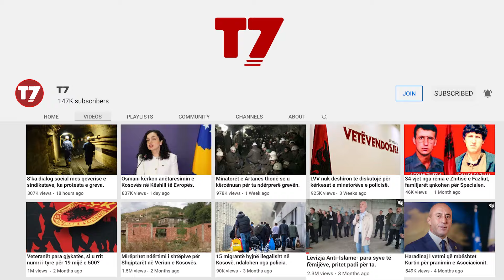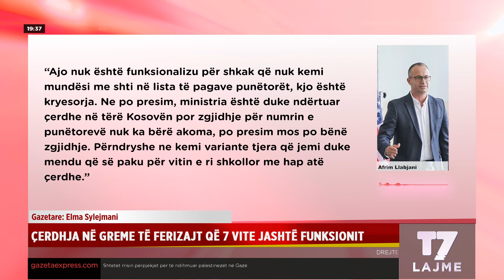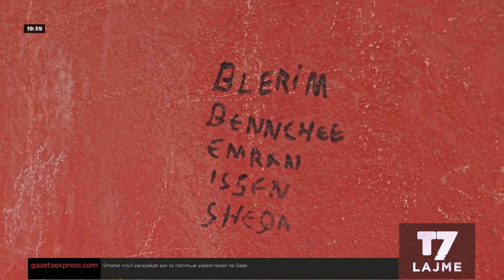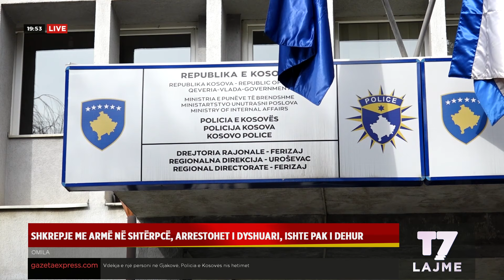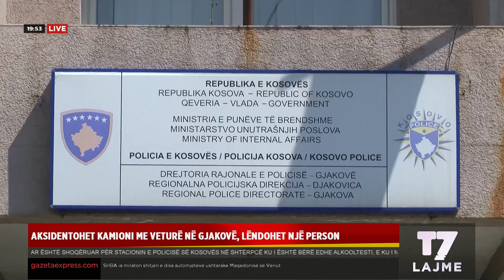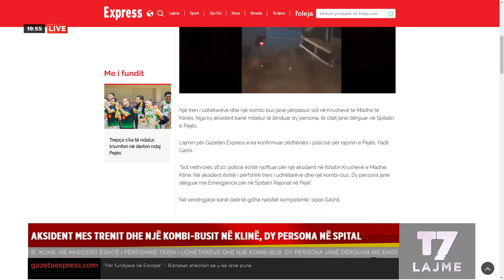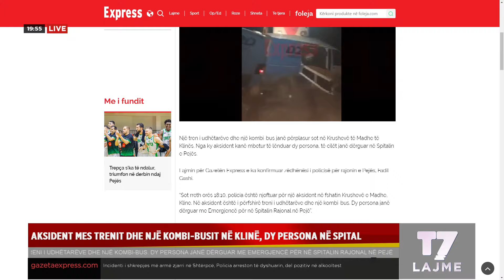Lajmet e orës 19-30, 09.03.2024 | N'FOKUS | T7